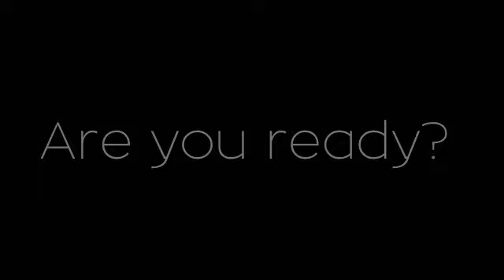New Playlist- Reality TV Show Rating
More and more video will be uploaded soon.